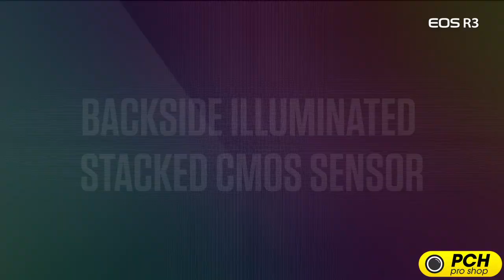Tout savoir sur le Canon EOS R3 !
Joachim Devedeleer responsable technique chez Canon Benelux, nous explique en détails  les atouts de ce merveilleux boîtier.